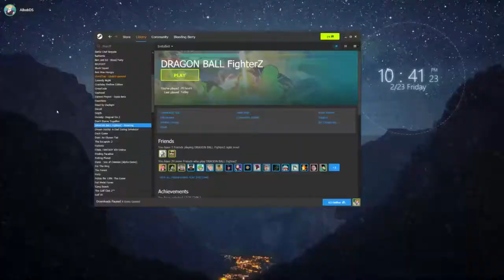TGI Video Games: The Bad at Games Edition [02/23/18] [P6]